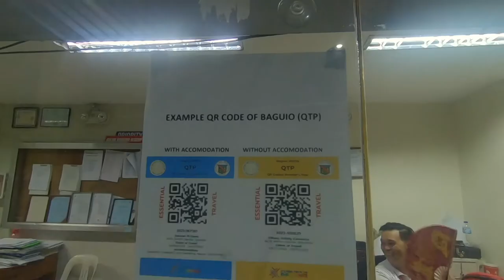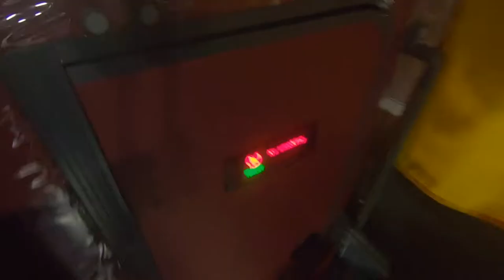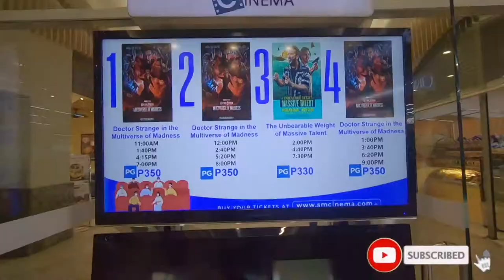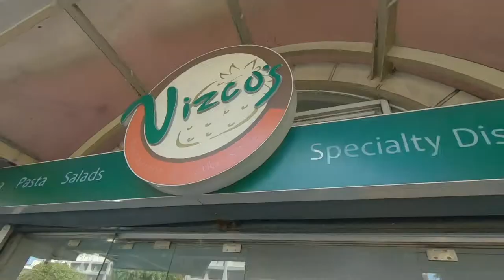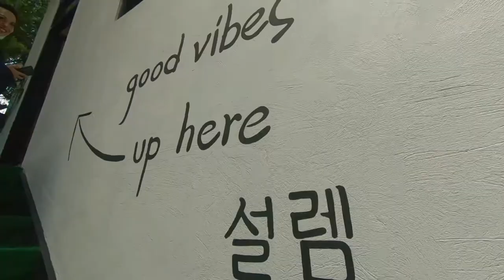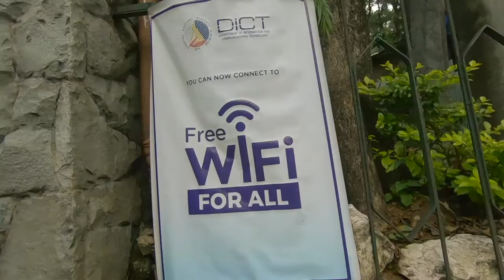NETFLIX and CHILL in BAGUIO! | Twinkle Chaves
Always in my itinerary for some reason idk—BAGUIO!Napakainit nya guys or ako lang ata yung laging pawis?

Special thanks to:
1.SUSH and IRENE na nakaladkad sa wakas!
2.BEA sa front row PMA seats and VIP experience!3.Sigma Beta Sorority sisters for the night out: kahit mommies na-appreciate ko nakalabas kayo!
4.MONALIE batchmate labyu! Ever supportive!
5.G1 hotel may early checkin kasoooooo….

Camera: GoPro Hero 7 Black and Note 20
Editing: iMovie

SHOUT OUT TO MIKI, MY HOME BOY, FOR HIS MUSIC!